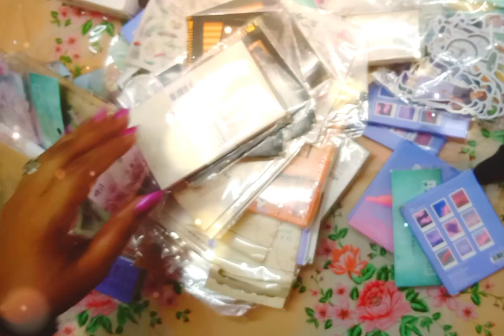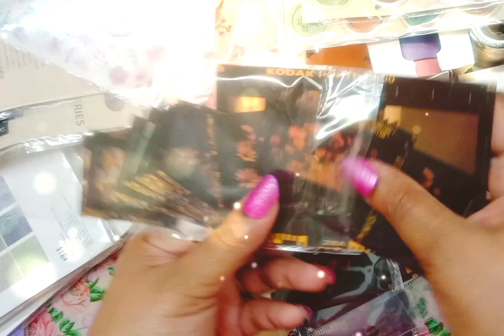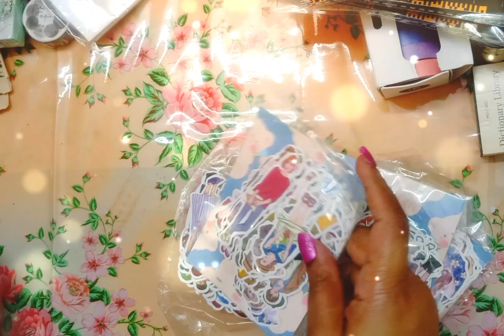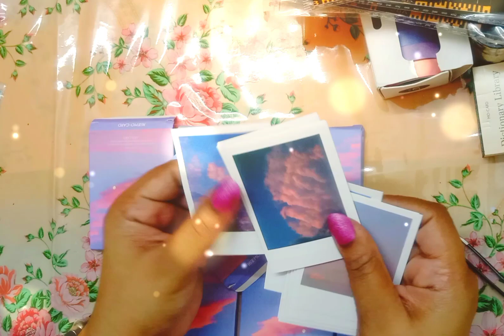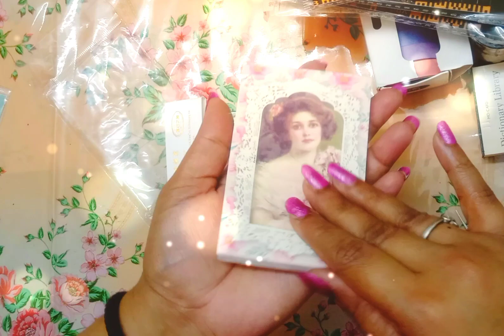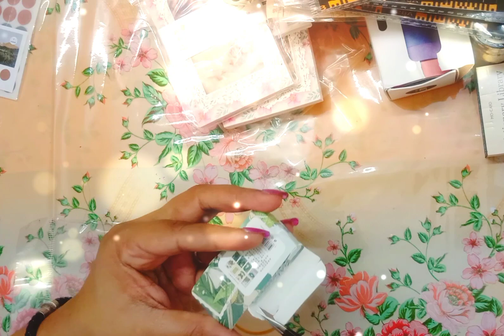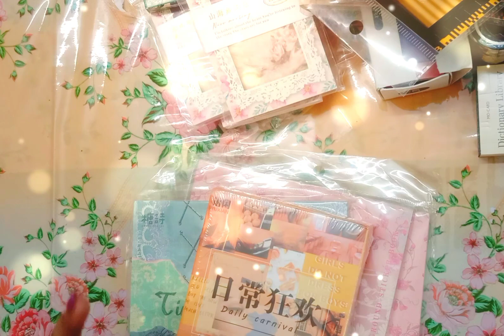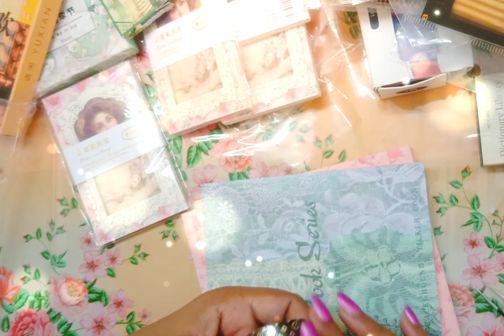Unboxing Huge Journal Supplies|unboxing Haul❤️ scrapbooking relaxing journal supplies haul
Unboxing Huge Huge Journal Supplies Haul||Nnboxing Haul❤️🎶🍀huge haul#journal supplies haul